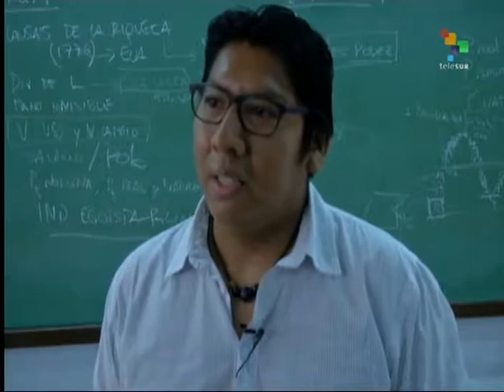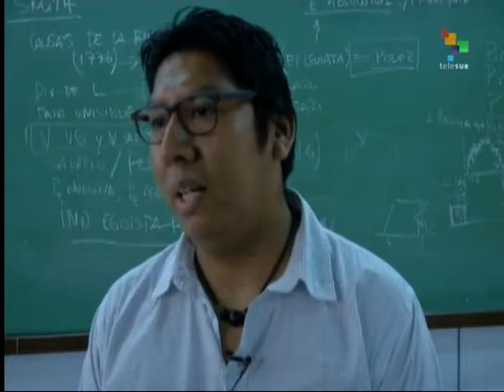Argentina: Grain Exports Down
Argentine grain exports were down 40% in the first week of April compared to the same period last year. Even though this year's harvest is 15% higher than in 2014, the US$3.4 billion in year-to-date export earnings from grain sales was 32% below last year's figures. Part of the problem is that large agribusiness is withholding part of the soybean crop, waiting for an upturn in international prices. Farmers' organizations are seeking a comprehensive agrarian reform that would reorganize agriculture to attend to the nation's needs. Leonel Poblete reports from Buenos Aires. teleSUR